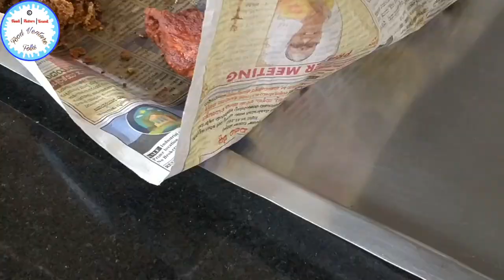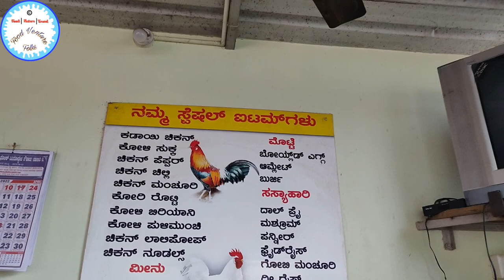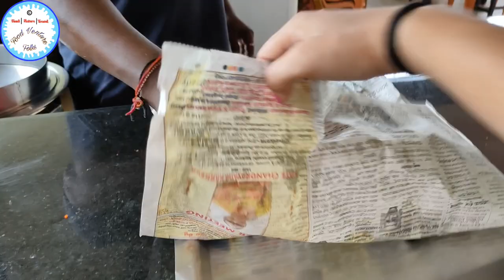Hotel Janapriya | Chicken Biryani | Chicken Chilli | Puli Munchi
Hello Friends,